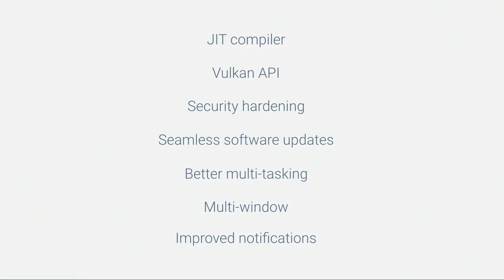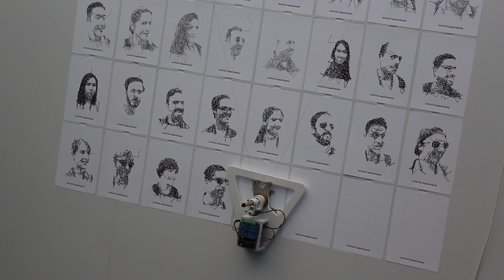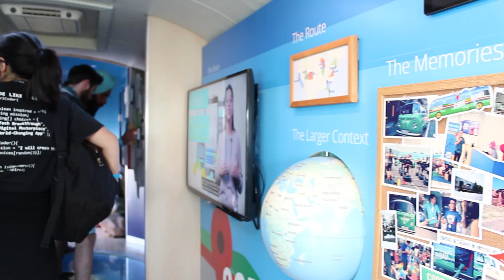Google IO 2016 Day One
Google I/O is a jam packed annual show put on by Google for developers, and it's here at the Shoreline Amphitheater that we got to check out all the many things Google has going for us at I/O 2016.  Aside from the keynote, which was chock full of announcements and interesting ideas from the many teams inside of Google, we got to see a number of crazy developer experiments and showcases to help developers further their apps.